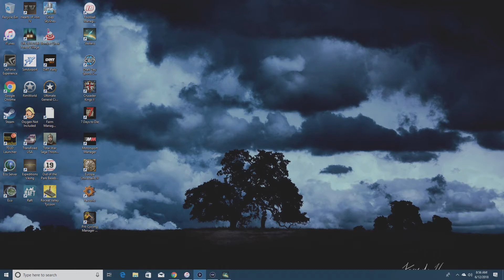Good & Bad - Week 28 - Stellaris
A few larger changes take place in this episode, some good, some bad.  Stellaris is a star empire grand strategy game from Paradox Development Studio.